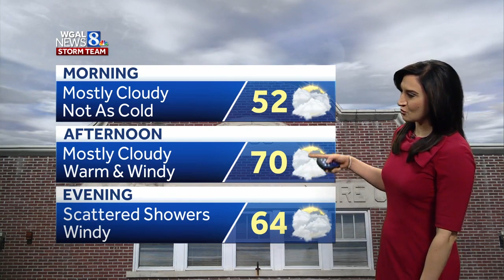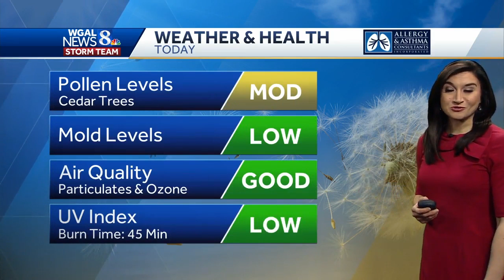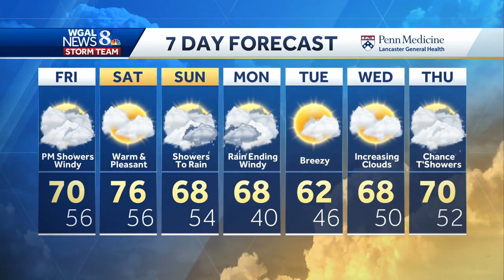Central Pennsylvania weather: Cold front could bring rain, rumbles of thunder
Current temperatures are in the upper 40s under mainly cloudy skies. A few breaks of sun are possible this afternoon, otherwise it will be windy and mild, with highs near 70. Look for scattered showers this evening, followed by heavier showers and possibly some thunderstorms late tonight.  Saturday's forecast looks great! We'll see partly to mostly sunny skies and pleasant temperatures in the mid-70s.